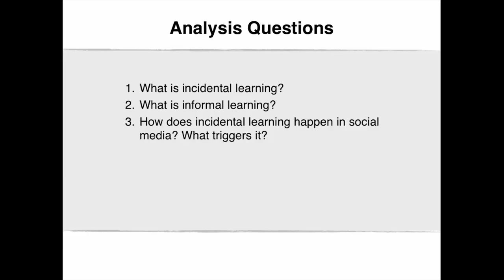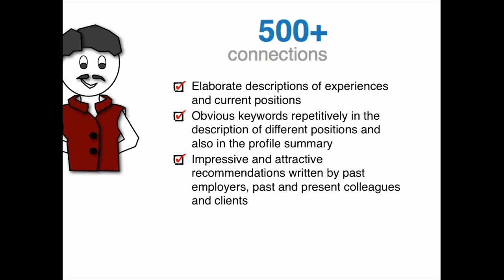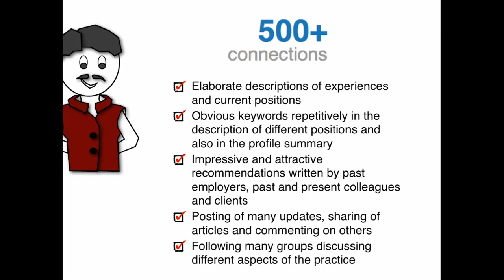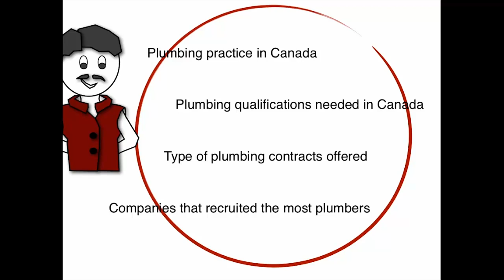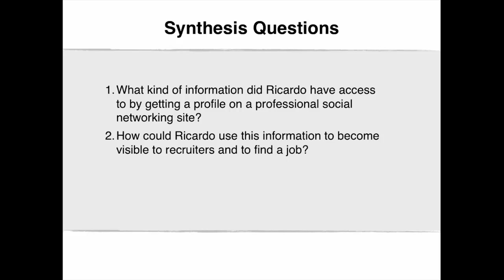8.2 Informal and Incidental Learning Oops I just learned something